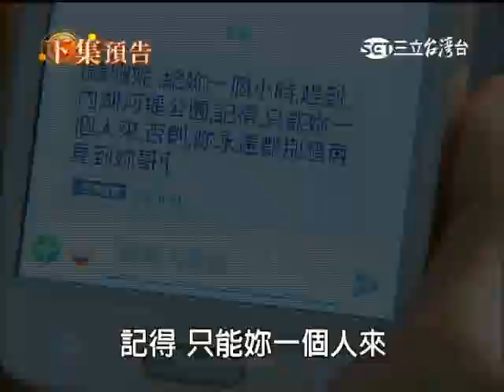世間情 252集片尾